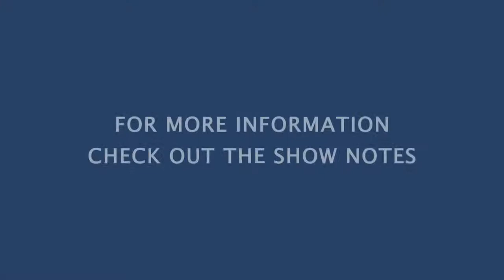Episode 60 | Wes Geer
Episode 60 | Wes Geer: Former guitarist for Head PE & Korn, author & founder of Rock To Recovery, Wes Geer, shares his journey through addiction to recovery and staying sober while building his career in the hectic music industry.